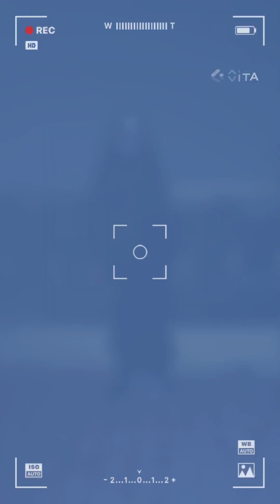part#2#viral#nun#part2#my youtubechannal@Asiyass751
nun part2 nun my YouTube channel @Asiyaass751